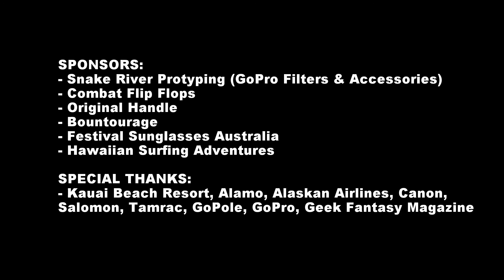Na Pali Coast Trail: Kauai, Hawaii: GoPro video with SRP Filters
On the island of Kauai in Hawaii, we decided to take a hike through the Napali Coast. We encountered rainstorms, sunshine, winds, and the humidity of the rainforest.  Video shot on GoPro Hero3+ Black edition with all filters provided by Snake River Prototyping.